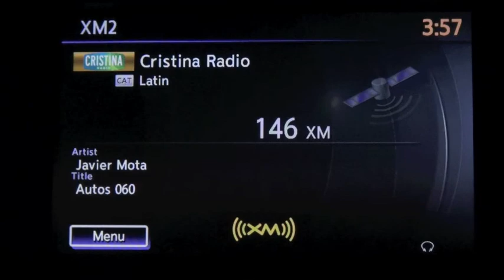Autos 0-60: Un paseo con la tecnología de SONY